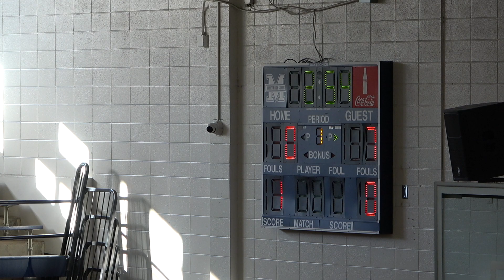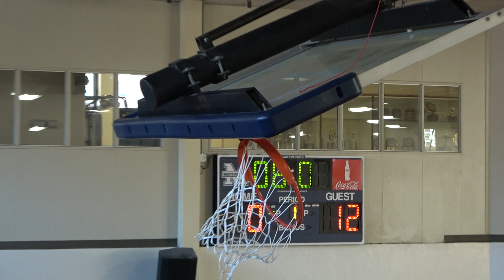Tytan vs North Paulding - 1/13/24 | Q1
Tytan playing up as a 5th grade for the Blue Devils 6th Grade Boys Basketball.

Marietta Sixth Grade Academy
Blue Devils Boys Basketball

playlist Kaylee (Class of 2027) and Tytan (Class of 2031)